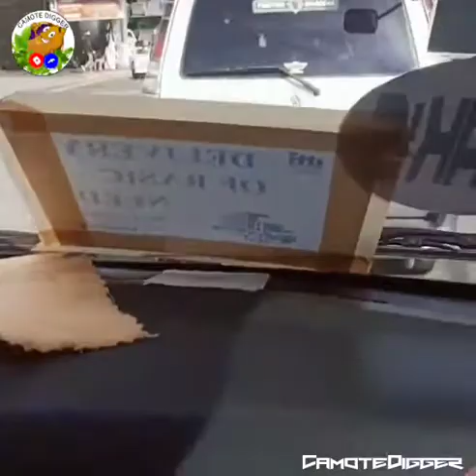CAMOTE SPOTTED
isa na namang inuulalong camoteng pinoy ang nag-inaso sa daan..panoorin ang buong detalye..